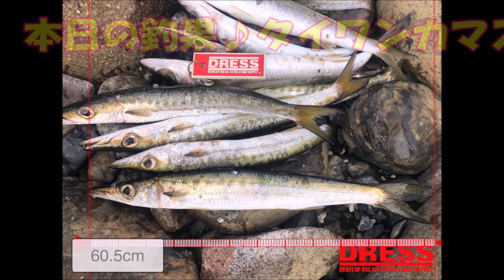ライトショアジギング2020 6 28ありがとう柏島♪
週末は何時ものように早起きして柏島へ♪
今日も楽しませて頂きました♪
ありがとう柏島(^O^)♪